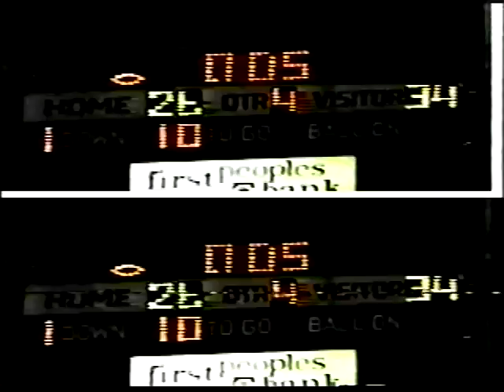Cocke County High School Football 1998 Highlight Part 1 CCHS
There are 3 parts to this series. This highlights the season Cocke County High School had that year.